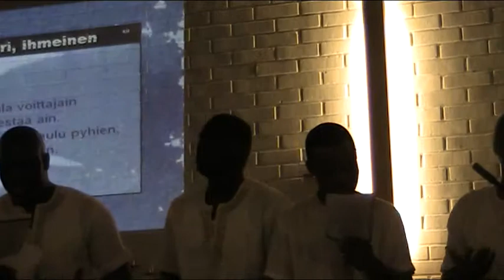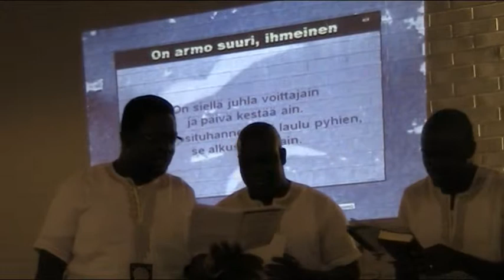Singing Finnish Hymns at Murtala Kirkko